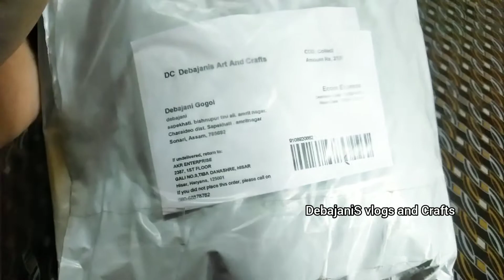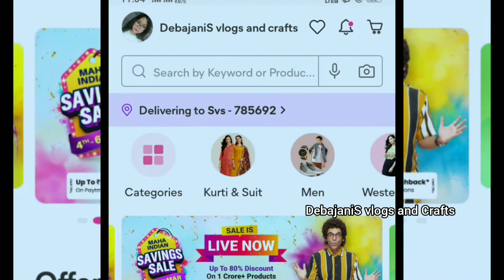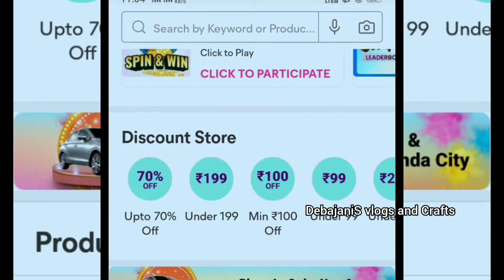meesho_makeup_brushes haul ॥ meesho_brush_set review ॥ meesho foundation brush ॥ meesho haul video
I love you guyz ❤

Hi, Debajani Gogoi has sent you a special gift 🎁

Save *extra 30%* 🎊 using the code: DEBAJAN01124

Join Debajani Gogoi and shop Best Quality Products at Lowest Prices and Free Delivery.
Meesho app ৰ পৰা বস্তু Ordeৰ কৰিবলৈ
তলৰ Link ত গৈ App টো downloaded কৰক।👇👇👇👇👇👇👇👇👇